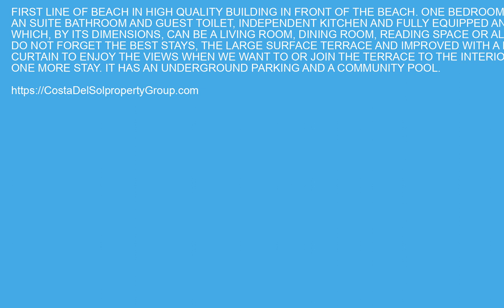Middle Floor Apartment in Fuengirola, Costa Del Sol FOR SALE €440000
Middle Floor Apartment in Fuengirola, FOR SALE €440000 Property ID: CDS19331
 FIRST LINE OF BEACH IN HIGH QUALITY BUILDING IN FRONT OF THE BEACH.
ONE BEDROOM APARTMENT, WITH AN SUITE BATHROOM AND GUEST TOILET, INDEPENDENT KITCHEN AND FULLY EQUIPPED AND A MAIN STAY WHICH, BY ITS DIMENSIONS, CAN BE A LIVING ROOM, DINING ROOM, READING SPACE OR ALL AT ONCE, WE DO NOT FORGET THE BEST STAYS, THE LARGE SURFACE TERRACE AND IMPROVED WITH A HIGH-RANGE GLASS CURTAIN TO ENJOY THE VIEWS WHEN WE WANT TO OR JOIN THE TERRACE TO THE INTERIOR LIFE AND MAKE IT ONE MORE STAY. IT HAS AN UNDERGROUND PARKING AND A COMMUNITY POOL.
Covered Terrace,Lift,Fitted Wardrobes,Near Transport,Private Terrace,WiFiBeachfront,Town,Commercial Area,Close To Shops,Close To Schools,Urbanisation